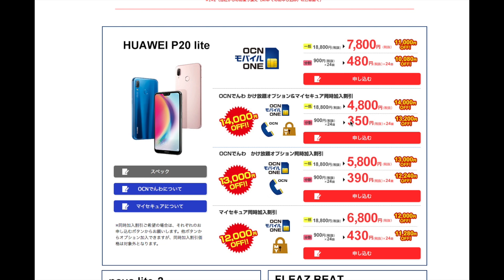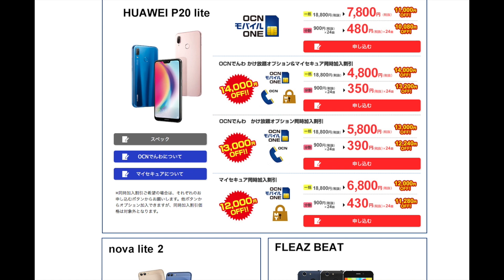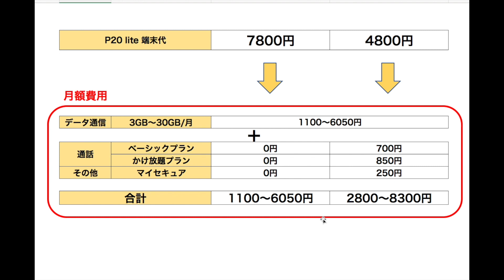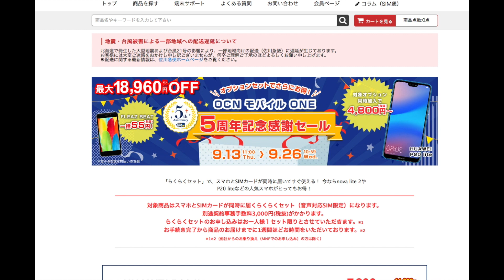OCNモバイルONEは危険？ ファーウェイ P20 lite が4800円というのはウソ？ 意外と知らない OCNモバイルONEの落とし穴 知らずに契約すると毎月高額な請求が・・・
現在、OCNモバイルONE で「5周年記念セール」が開催されています。人気のSIMフリースマホ「ファーウェイ P20 lite」が4800円で買える魅力的なセールです。しかし、実はこのセール【注意点】もあります。そこで今回は、OCNモバイルONE で「5周年記念セール」を利用する上での注意点や、今「ファーウェイ P20 lite」を買ってはいけない理由についてもご紹介します。

▼ファーウェイ P20 lite（安心して購入できる単体販売）